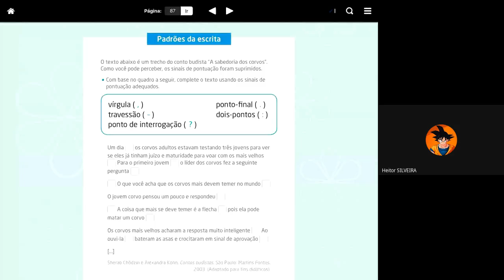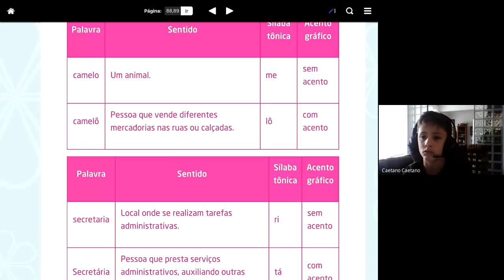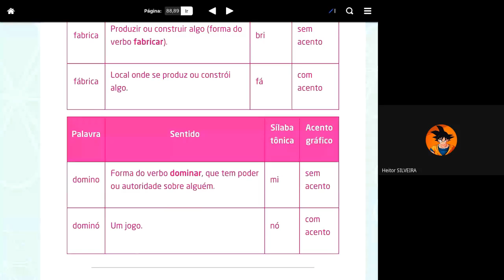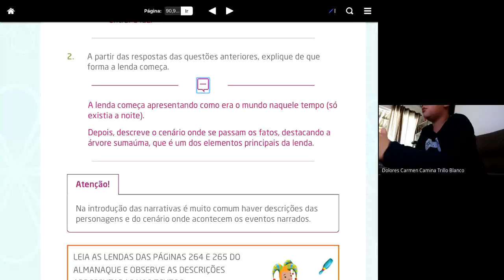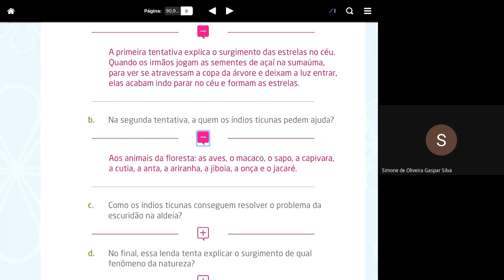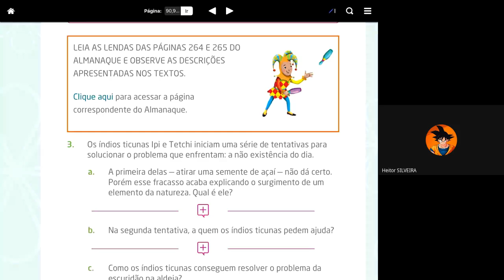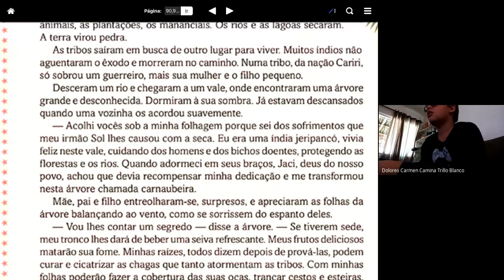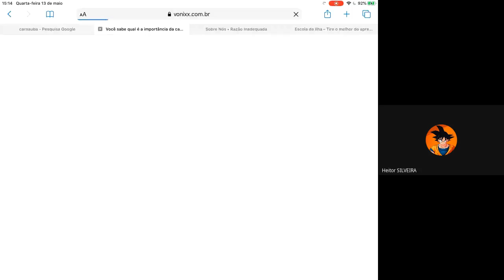4º ano Português (2020-05-13 at 10_39 GMT-7)